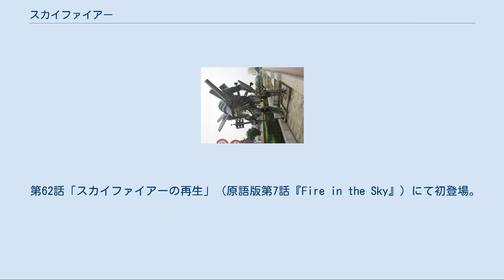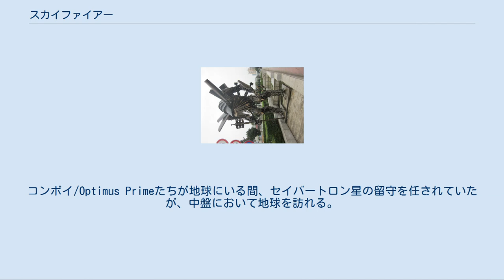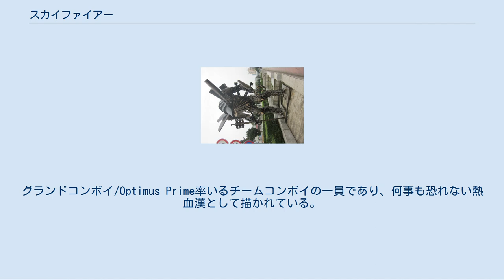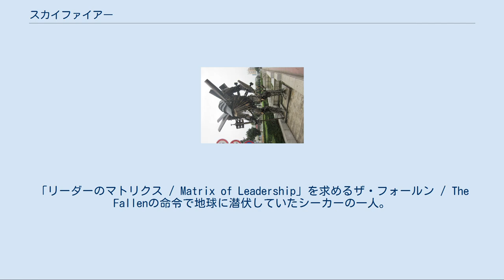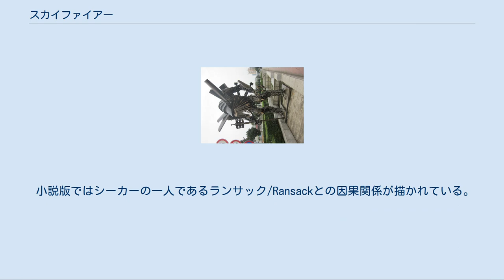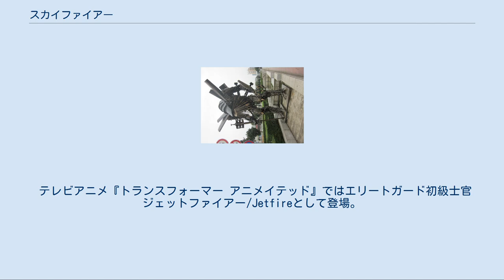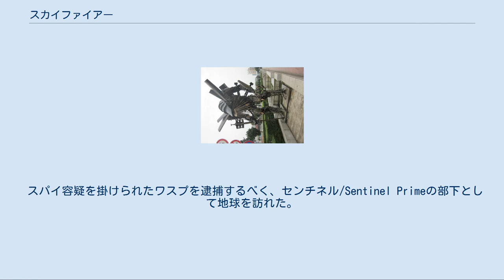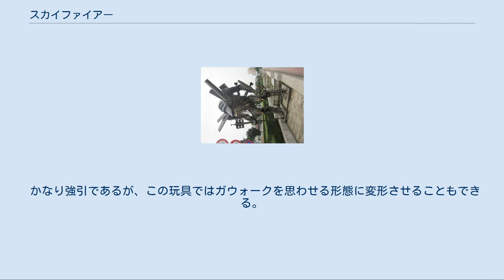スカイファイアー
実写映画版のジェットファイア。
 スカイファイアー（Jetfire）はタカラトミー（旧タカラ）とハズブロのロボット玩具シリーズ『トランスフォーマー』に登場するキャラクターである。
当記事ではその派生キャラクターについても記述する。
 テレビアニメ『戦え!超ロボット生命体トランスフォーマー』では航空防衛戦士スカイファイアーとして登場。
元デストロン所属であったサイバトロン戦士である。
海外版での名称はJetfireとなっているが、アニメではSkyfireとなっている。
 原語版ではグレッグ・バーガー、日本語版では阪脩、安井邦彦（TV未放映分）が声を担当した。
 第62話「スカイファイアーの再生」（原語版第7話『Fire in the Sky』）にて初登場。
セイバートロン星の科学者であり、大戦以前はスタースクリーム/Starscreamの旧友だった。
大型のSFジェット機に変形。
宇宙にエネルギー探索に出た際に遭難、地球に墜落し北極の氷の中で長い間眠っていた。
デストロン軍団によって発見され、スタースクリームに勧められるままに軍団に加入するも、温厚で争いを好まないスカイファイアーは彼らの非道なやり方に嫌気が差し、サイバトロン側に就く。
デストロンの熱源強奪計画を打ち破るが、力尽きてしまい再び氷の中に消えてしまう。
その後、サイバトロン達によって救助され、正式にサイバトロン戦士となった。
 武器はミサイルを発射する銃、四門の粒子ビームキャノン、八基の熱追跡光子ミサイル。
ビークルモードでは人間やミニボットを初め、通常サイズのトランスフォーマーも乗せる事が可能。
 ニュージーランドのコミック版ではコンボイに代わりサイバトロンの司令官となる。
 『トランスフォーマー ザ☆ヘッドマスターズ』では、第27話において彼らしきトランスフォーマーが後ろ姿で登場している。
 元となった玩具はタカトクトイスから発売された『超時空要塞マクロス』の「VF-1S スーパーバルキリー」であり、パッケージにはタツノコプロの証紙も貼り付けられている。
タカトクトイスの倒産後にバルキリーの設計、製造を請け負っていたマツシロにより生産されたがマツシロも経営危機に陥ったことから金型と販売権がバンダイに譲渡された後にも生産が続けられたためパッケージと本体刻印に「BANDAI」と記載されている物もある。
日本では未発売となっており、海外でもごく短期間の販売に終わっている。
 テレビアニメでは当初玩具と同じデザインで登場すべく設定画も起こされ、海外のTVCMではその姿で登場しているが、最終的には異なるデザインが起こされ原語版においては第7話に初登場。
日本では発売が不可能であるキャラクターの宣伝を避けるため、当初は彼の登場する回は放映しない方針が取られた。
英語版の第22話が日本版では第15話として放映した際にはスカイファイアーの登場シーンは編集により全面カットされている。
終盤で方針が変更され、スカイファイアーが初登場した回は第62話という最終回間近になって放映されるも、2話が未放送となり後にLDなどの映像特典として収録された。
日本でのテレビ未放映エピソードではガウォークそのものを思わせる形態に変形している。
 当時発売された書籍ではサブタイトルリストの「スカイファイアーの再生」を除き、彼に関して触れられておらず、ケイブンシャより発売された『たたかえ!!トランスフォーマー』の「破滅の日」を特集したページではエアーボットのシルバーボルトに名前を取り違えられていた。
 玩具展開『トランスフォーマー G-2』ではデストロンのフーリガンの色替えで空中警護員ジェットファイヤー/JetFireとして登場。
 テックスペックの座右の銘「科学の神秘の中に勝利の鍵がある」はG1スカイファイアーと同じ。
能力値も地位が10から9になった以外は共通している。
 『超ロボット生命体トランスフォーマー マイクロン伝説』に始まるテレビアニメ作品、マイクロン三部作（ユニクロン三部作）に登場したキャラクター。
シリーズでは一貫して副司令官の地位にある。
 第1作『超ロボット生命体トランスフォーマー マイクロン伝説』では副司令官ジェットファイヤー/Jetfireとして登場。
 日本語版では千葉進歩、英語版がスコット・マクニールが声を担当した。
 第12話「理由（いきさつ） 」にて影の姿で登場。
第25話「軍師（ちえもの）」にて初登場。
「天空の騎士」を自称するようにサイバトロン...